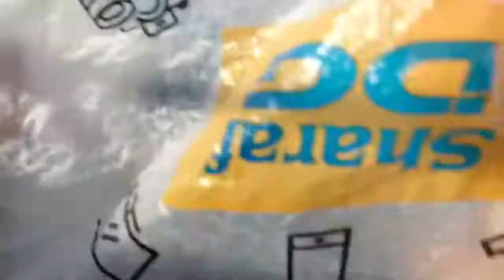MX: Stomp Show Ref#247 AAC